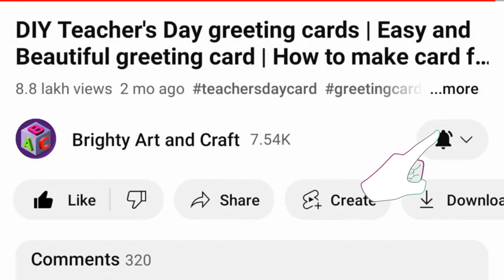Beautiful White Paper Mother's Day Card Ideas | Easy Mother's day Greeting Card | Handmade Day Card